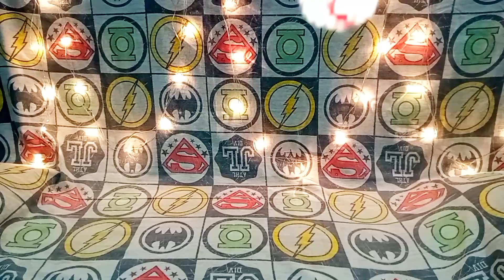Balloon Pop | Balloons Popping♥️🎈